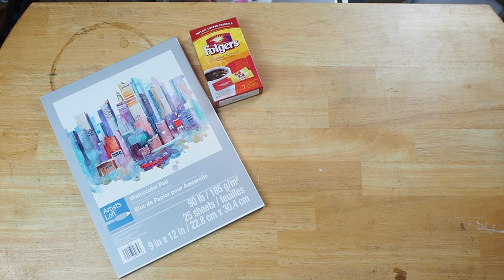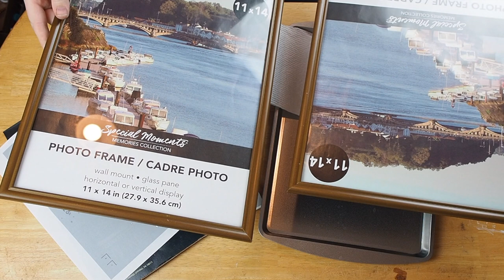How to make an ANTIQUE MAP with instant coffee | Graphite Transfer Paper DIY | 12 Days of Craftmas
Today's craftmas project is how to make an antique map with instant coffee! I really love how it turned out. I'm using multiple techniques while making this including how to make antique paper with instant coffee and a graphite transfer paper diy.

Also, I'm so sorry about the focus being off while I was tracing the map. I forgot to turn auto focus back on after doing some other photography.

SUPPLIES
Watercolor paper
Instant coffee
Cookie sheet
2 paper towels
Tracing paper
3b pencil
Tape
Stylus
Black marker
Printout of map
2 11X14" frames

CHAPTERS
0:00 Intro
0:40 Supplies needed for how to make an antique map with instant coffee
1:13 How to make antique paper with instant coffee
2:54 Graphite transfer paper DIY
4:13 How to use graphite transfer paper
6:30 how to display an antique map on a wall
6:43 DIY antique map